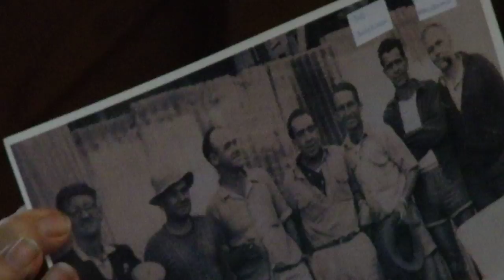What went wrong? Part I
8 June 2016 at the QCU South Brisbane

Introduction by Greg Mallory, welcome to country by Bob Anderson and speech by Bob Carnegie.

Decline of Trade Union Movement in Australia BLHA Alex McDonald Lecture 2016

The purpose of Workers BushTelegraph
"Working people of all countries, unite
Side by side we for freedom will fight
When the world and its wealth we have gained
To the grafters we'll sing this refrain" — Joe Hill

Workers BushTelegraph is a website for workers and their organisations. It discusses current and past events, books and film with the aim of promoting worker political organisation.